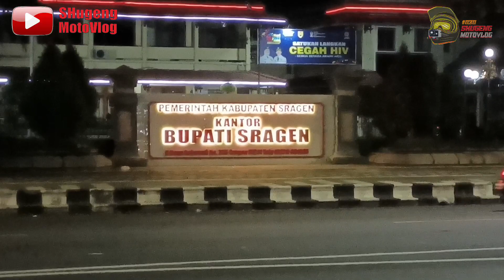REST NGAWI - Alun Alun SRAGEN🔴 Berangkat JAMNAS ISTIMEWA BANTEN 2022 |Part 3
5Setelah mampir dan rest d Ngawi kita melanjutkan perjalanan kembali untuk menuju kita Sragen. Karena malam ini kita mau rest bermalam disini.dirumah saya sendiri sekalian mudik gitu. Dan kita menyempatkan untuk silaturahmi berkunjung ke sekretariat dari CLUB KSC SRAGEN (KING SRAGEN COMMUNITY) kita ngobrol seputar perjalanan touring. dan berbagi pengalaman. Dan pada pagi harinya kita melanjutkan perjalanan kembali menuju ke Jogja. Agar TaK ketinggalan episode selanjutnya. Terimakasih